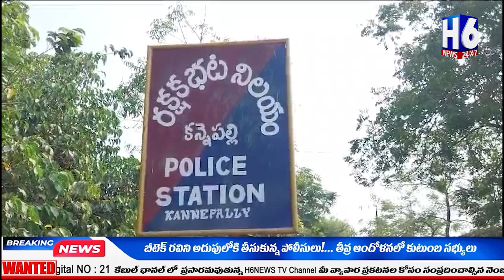కన్నెపల్లి మండలం వీరాపూర్ గ్రామంలో పోలీసులపై దాడి | H6NEWS